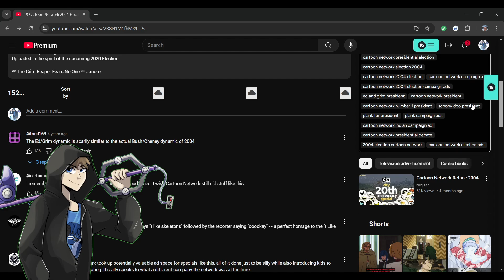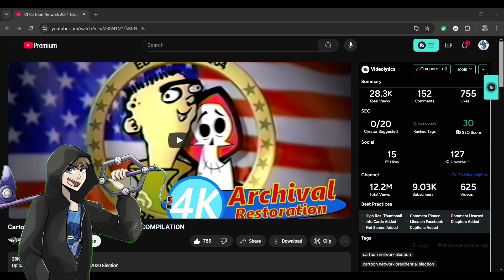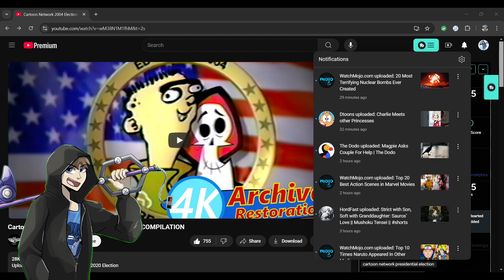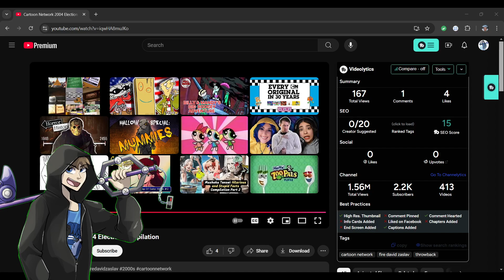Cartoon Network Decision 2004 | Jay Reacts to Cartoon Network 2004 Election Ads (419)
Remember that time when Cartoon Network had its own elections in 2004? I do.

00:00 Introduction
01:22 Election 2004 Compilation
12:49 Part 2